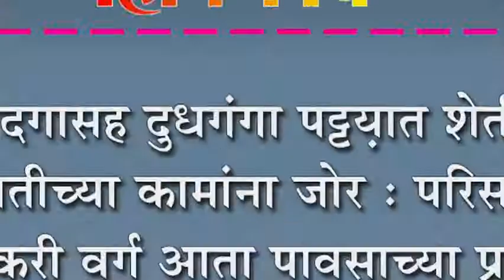कारदगासह दुधगंगा पट्टय़ात शेतीच्या मशागतीच्या कामांना जोर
कारदगासह दुधगंगा पट्टय़ात शेतीच्या मशागतीच्या कामांना जोर : परिसरातील शेतकरी वर्ग आता पावसाच्या प्रतिक्षेत